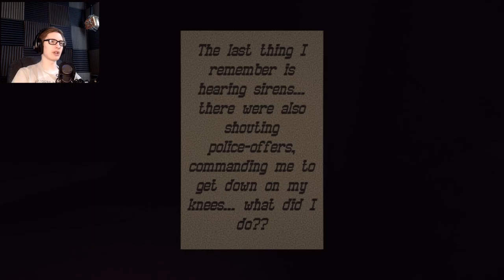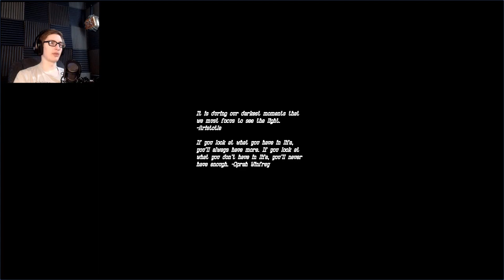Alone In Hell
Creepy stuff bro